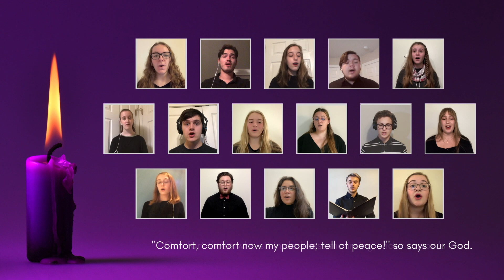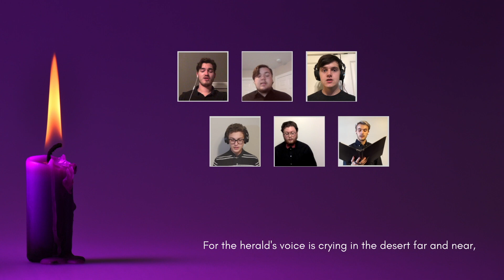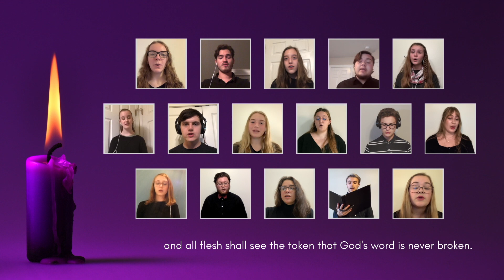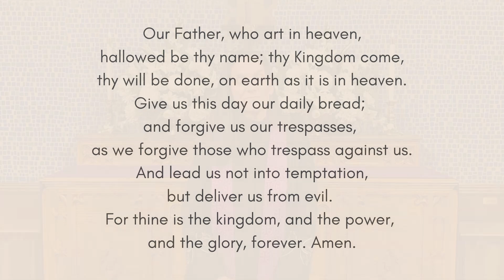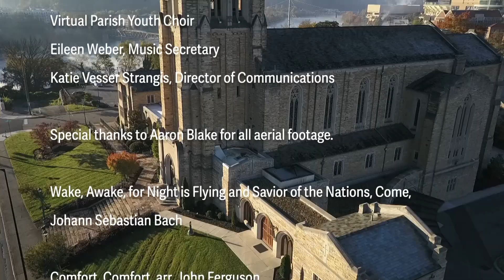November 28, 2021 - Online Worship with Church Street UMC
Thank you for joining us in worship today! If you are new to Church Street, please go and click on "Connect". We can't wait to get to know you.

To sign up for our email list, please send an email to and we will make sure you stay up to date on what's happening at CSUMC.

Aerial images by Aaron Blake.